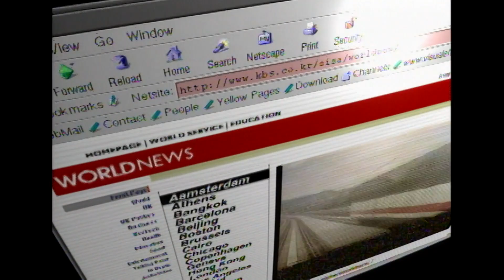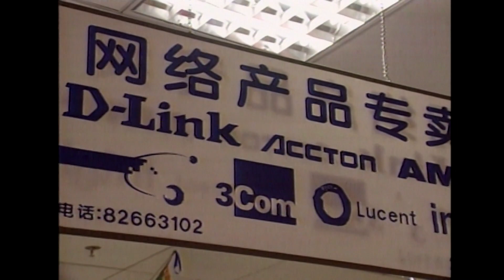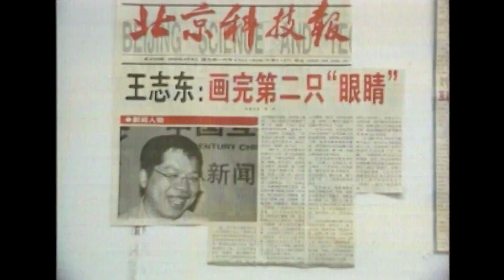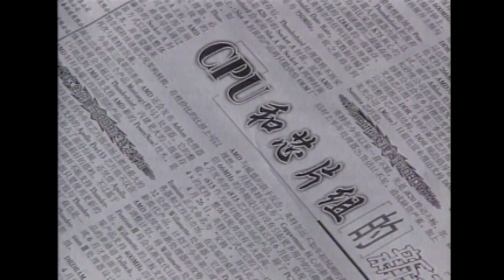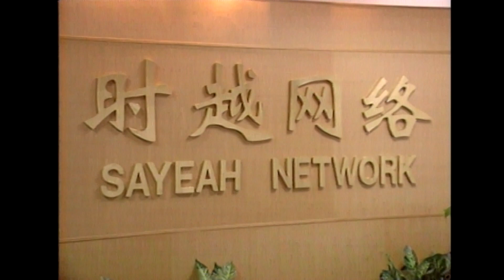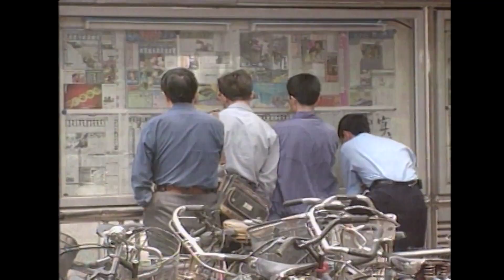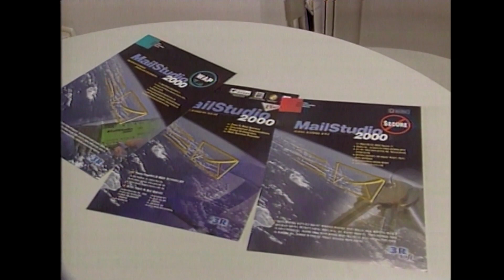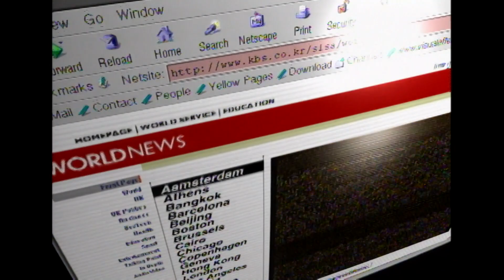중국 벤처산업 1번지 중관촌을 가다 (2000.05.31.방송)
[중국 벤처산업 1번지 중관촌을 가다]
중관촌(中關村)은 1988년 5월 중국 정부가 처음으로 조성한 첨단 산업 단지로 중국의 실리콘 밸리라 불리는 곳입니다.  현재는 전 세계가 인정하는 최고의 IT 클러스터로 명성을 누리고 있습니다.
그러나 2000년 상반기는 전 세계 인터넷 인구가 불과 1억을 약간 넘는 시기였습니다.  그럼에도 불구하고 중국의 경우 인터넷이 본격화되면 바로 1억의 인터넷 인구가 활성화될 것으로 예상되던 상황이었습니다.
2000년 5월 중관촌의 태동기를 통해 중국의 기술굴기가 어떤 식으로 진행되어왔는지 살펴봅니다.